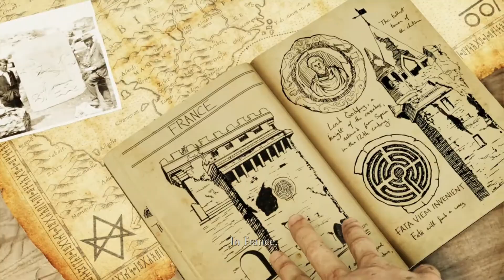Uncharted 3: Drake's Deception Remastered - The Team Split Up 1080p PS5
Uncharted 3: Drake's Deception Remastered The Team Split Up, recorded on PS5 at 1080P. No Commentary

Uncharted 3: Drake's Deception is a 2011 action-adventure game developed by Naughty Dog and published by Sony Computer Entertainment. It is the third game in the Uncharted series. The single-player story follows Nathan Drake, who partners with his mentor Victor Sullivan as they search for the legendary lost city of Iram of the Pillars, whilst competing with a mercenary group led by Sullivan's former employer, Katherine Marlowe.

Uncharted: The Nathan Drake Collection is a 2015 remaster of the first three games in the Uncharted series, developed by Bluepoint Games and published by Sony Computer Entertainment. The three games follow treasure hunter Nathan Drake as he travels across the world to uncover various historical mysteries. The three games were originally developed by Naughty Dog for the PlayStation 3.